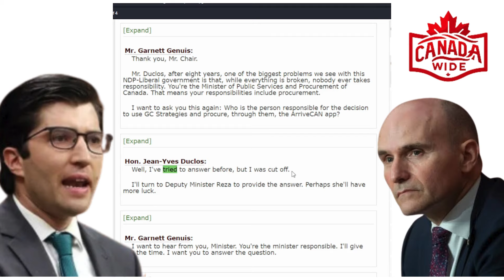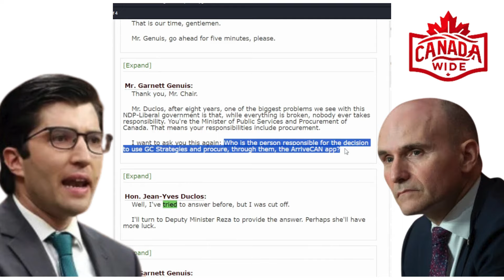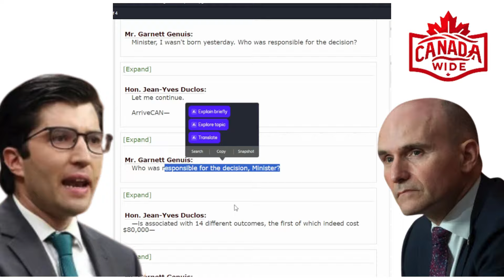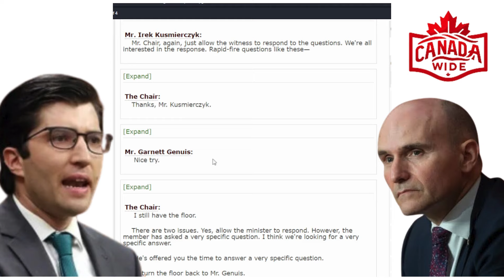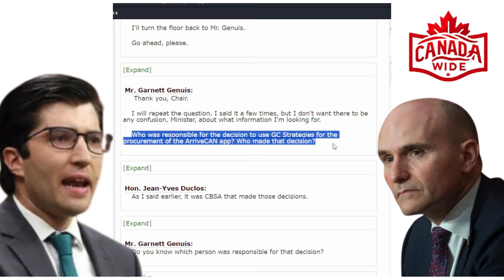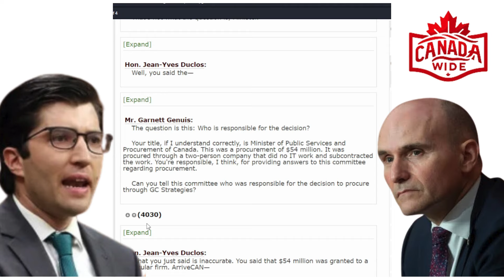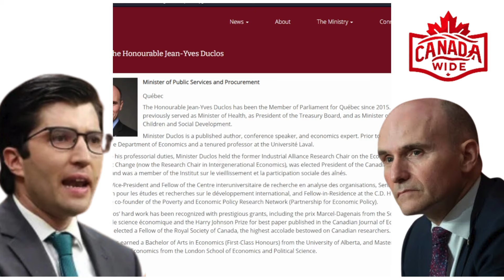ArriveCAN: Ordered by Trudeau's Gov for CO vid 1 9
The ArriveCAN app was initiated by the federal government of Canada as part of its response to the COVID-19 pandemic. It aimed to streamline the immigration process at Canadian international airports during the pandemic's peak, with the app becoming optional once certain health restrictions were lifted​​. However, the development and procurement process for ArriveCAN has faced criticism, including from Prime Minister Justin Trudeau, who highlighted concerns over the transparency and efficiency of contracting practices, especially in relation to the subcontracting work to smaller firms and the overall cost associated with the app's development